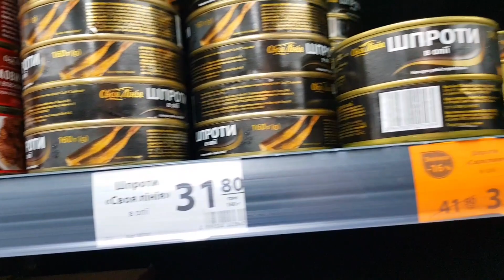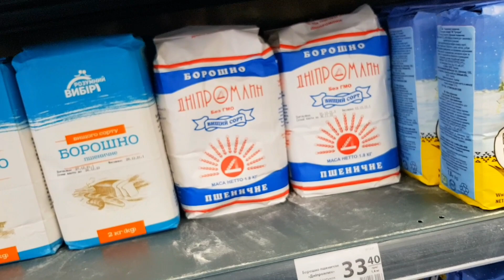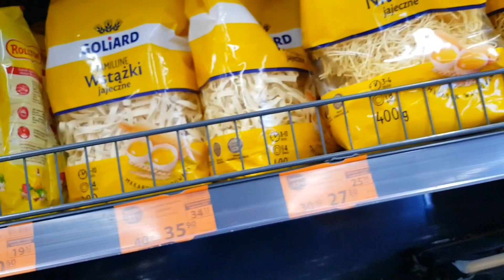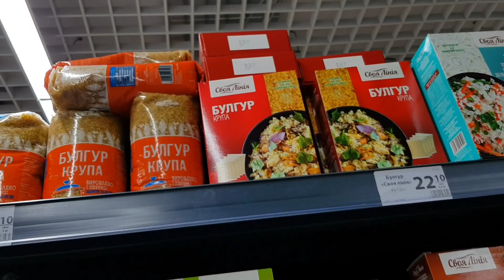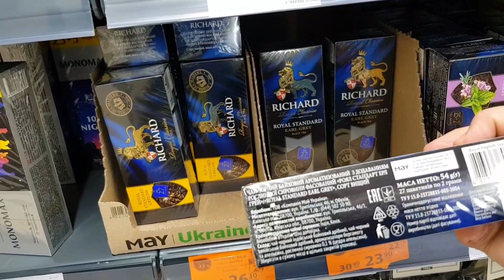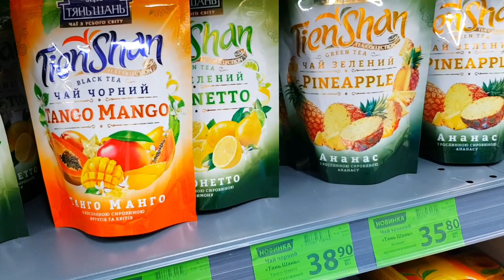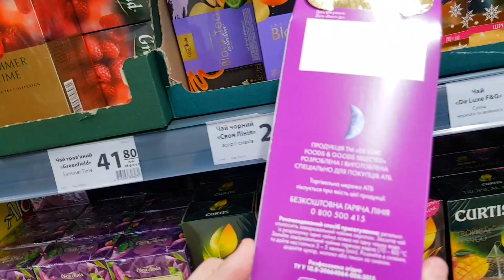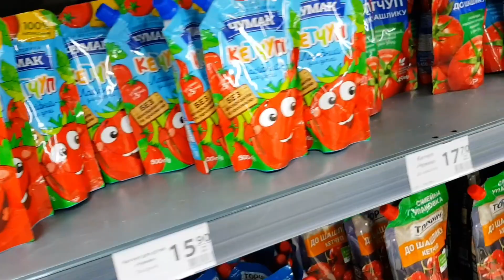АТБ 🙋‍♂️ Цены и НОВИНКИ в магазине АТБ ♨️ Скидки на продукты 💸 Подорожание продуктов в магазине 😰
Продукты в магазине АТБ. Обзор продуктов в атб. Цены на продукты. Полочки атб.